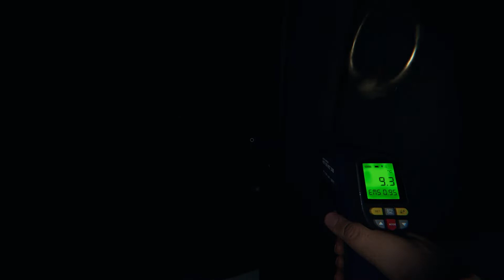[WNG] Phasmophobia Update - On The Road Again...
Why not come join us on our public servers?

ARK:Survival Evolved and Rust